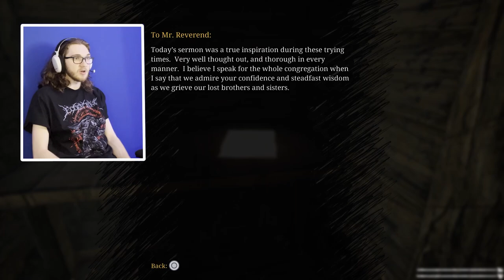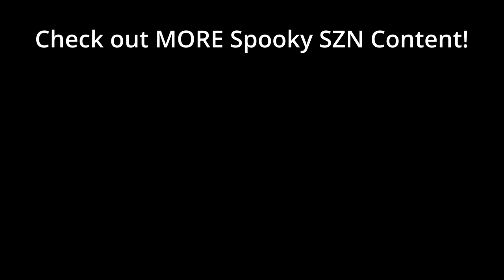GOODBYE HORROR TRAIN!!! - Choo-Choo Charles (Part 2 ENDING)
In the epic finale of Choo-Choo Charles, it's all led to this: the final battle! With Warren and his goons on the loose, I'm racing to collect the last of the mysterious eggs. Will I stop Charles before he becomes unstoppable? Tune in for the thrilling showdown and see how it all ends!

Edited by: Ahmed Ben on Fiverr
Thumbnail by: Ahmed Ben on Fiverr